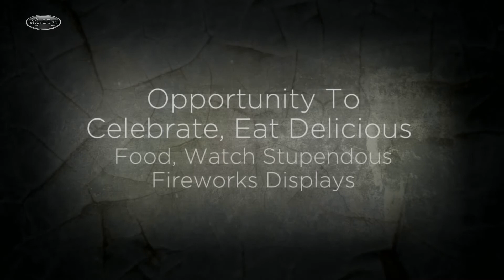July 4th Events In North Jersey | Lynnes Nissan East